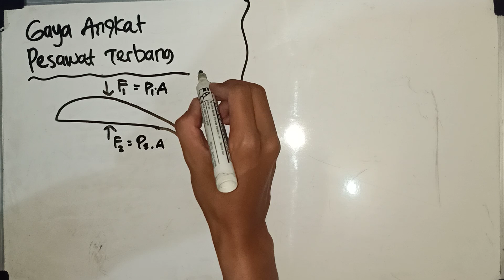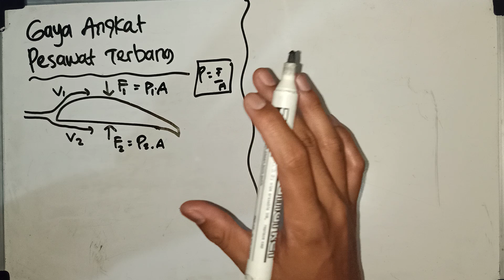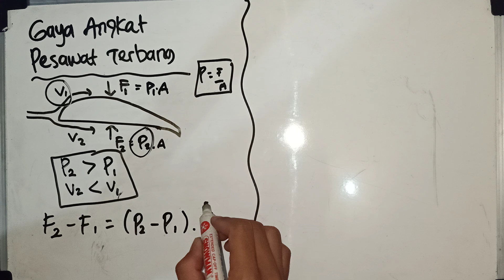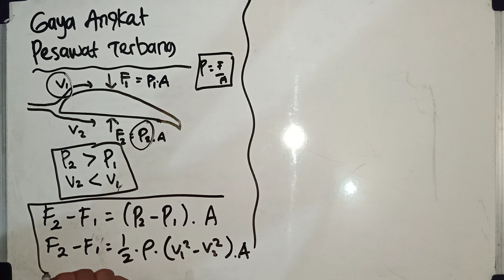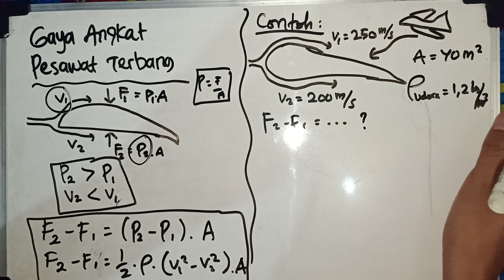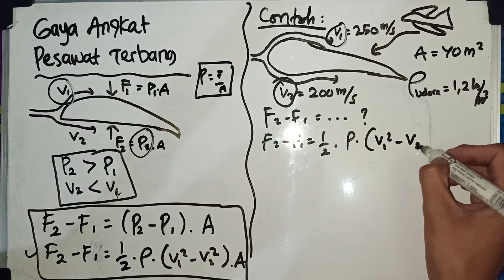Fisika Gaya Angkat Pesawat Terbang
Syarat pesawat terbang bisa lepas landas adalah kecepatan yang mengalir di bagian atas sayap lebih besar daripada dibawahnya. Dan, tekanan bagian atas sayap pesawat harus lebih kecil daripada tekanan di bagian bawah sayap. Gaya angkat pesawat ini pelajaran fisika SMA kelas 11